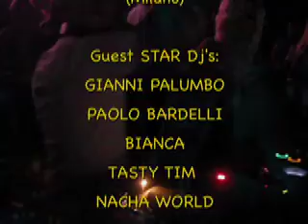LaMESSA 10 YEARS CELEBRATION 12th.9.09 (Astrid-*)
LaMESSA 10 YEARS CELEBRATION * MAIN PARTY * @ LIMELIGHT - VIA CASTELBARCO, 11 - MILANO; Guest STAR Dj's:TASTY TIM * NACHA WORLD * OBI BABY * ROBERTO INTRALLAZZI * PAOLO BARDELLI * BIANCA * GIANNI PALUMBO + 20 PERFORMERS, DRAG QUEEN & GO GO BOYS FOR A SPECIAL LaMESSA SHOW!